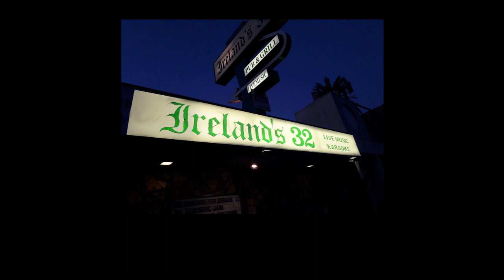Whiskey and Cash - The Backline Band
PERSONNEL
DRUMS: Dave Raven
BASS: Ted Russell Kamp
GUITAR: Billy Watts
GUITAR: Greg Erba
PEDAL STEEL: Matt Waldrum
PIANO: JJ Schoch
“El Magisto” BANJO: Magic Kramer

VERSE 1: Matt Lomeo
VERSE 2: Geoff Pearlman
VERSE 3: Dolly Ramirez
VERSE 4: Tom Fillman
VERSE 5: Matt Bunsen
Brooks Taylor, Xavier Gonzalez

INSPIRATION: Deborah Lande

Mixed by Matt Waldrum
Photography by Michelle Richardson
Words and Music by Matt Bunsen
Spiritual Advisor: Ted Russell Kamp

All proceeds go the Sweet Relief Musicians Fund